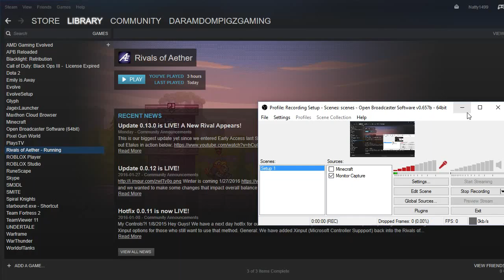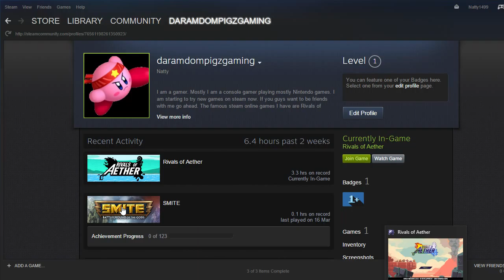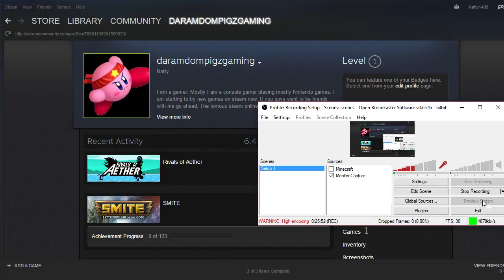Trying out Rivals Of Aether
Note:This game isnt laggy it is just my screen recorder that is making my video have slow downs.

Big shoutout to JoeKing and Failboat for telling me about rivals of aether.

Big shoutout to Dan Fornace and his team for making this game.